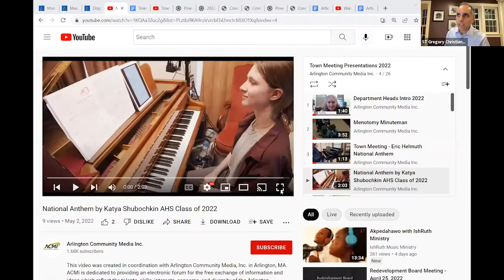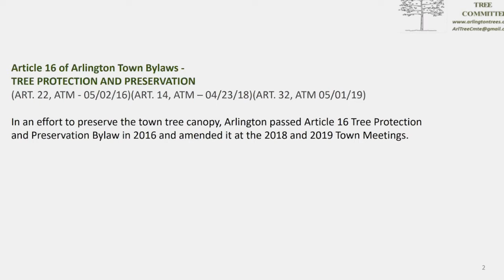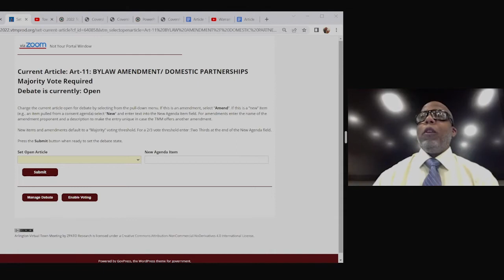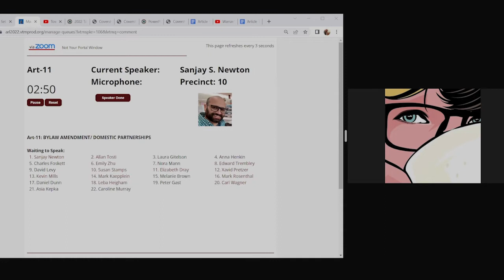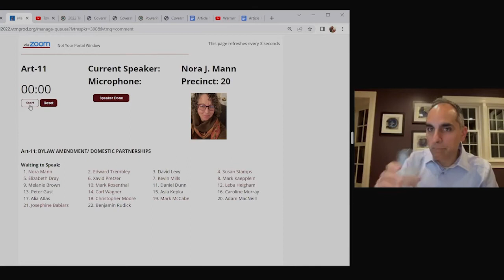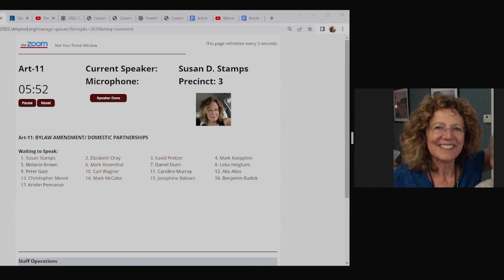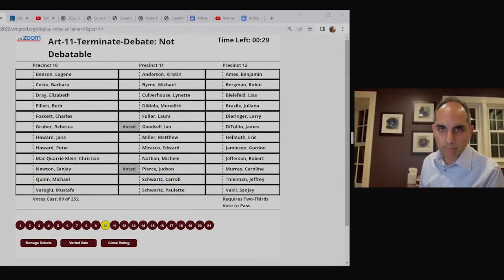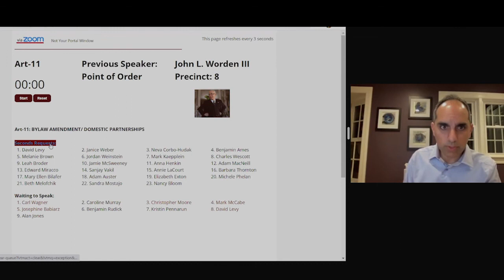Annual Town Meeting - May 2, 2022